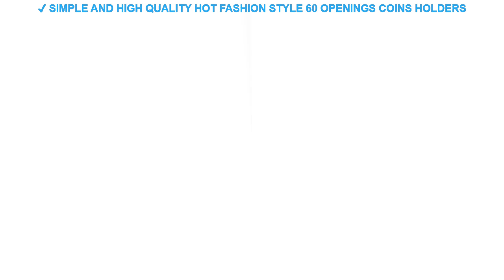Simple and high quality Hot Fashion Style 60 Openings Coins Holders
Simple and high quality Hot Fashion Style 60 Openings Coins Holders Album Book Collecting Money Organizer Storage Bags Cute Discount Offer $ 3.73 USD with FREE Worldwide Shipping!

Cover Material : PVC
Binding : Thermal Binding
Style : Loose-leaf Photo Album
Type : Interleaf Type
Photo Storage Quantity : 80
Model Number : V00030
Usage : paper money album
Size : 13*9.5cm
Cover material : new material PVC pressed leather
Inner page material : PVC super-transparent film plus cold-resistant 500
name : coin book (10 pages 60 grids)
Color : Blue / Red / Black / Green
Size : outer size 13*9.5cm
Size 1 : inner grid size 3.6*3.6cm

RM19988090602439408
[Inner page material]: PVC super-transparent film plus cold-resistant 500 (resistant to low temperature minus 20 degrees without cracking)
[product]: outer size 13*9.5cm inner grid size 3.6*3.6cm
7-15 days by epacket.3-10 days by EMS. 3-7 days by DHL
Q2:how long if shipping by China Post Registered Air Mail?
s Window SticR:mostly.it will takes 15-40 days to destination after send out.
Q3:do you support mix order?
sR:yes.we support.you can choose all you like.
Q4:do you dokers 2018 Christm
Similar Home Decor Ideas  Videos :
Multicolor Sounds Control Wooden Clock New Modern Wood Digital LED Desk Alarm Clock Thermometeas Living Ror Timer Calendar Table Decor =
DIY White Snow Christmas Wall Stickers Window Glass Festival Decals Santa Murals New Year Christmas Decorations for Home Decor =

ITOPMerciChefCommercialKitchenHandheldBlenderImmersionMixerElectricMixerJuicerFoodProcessorIT500200mmStirStick